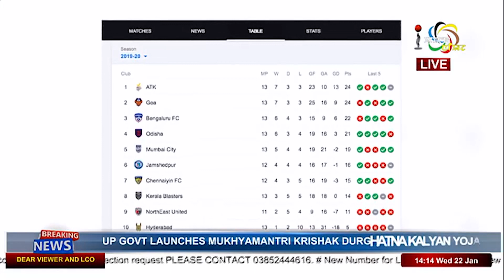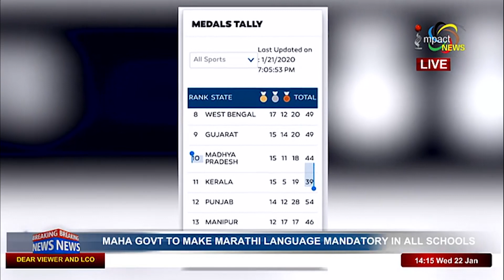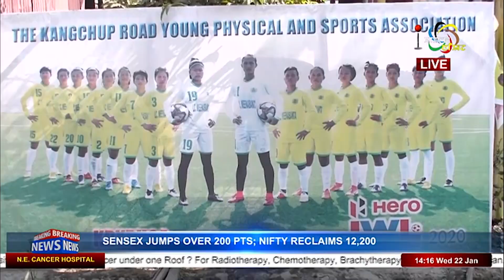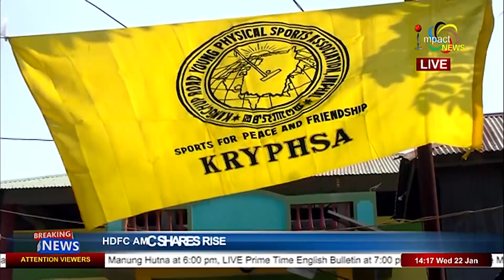Impact News 2pm Manipuri 22 January 2020